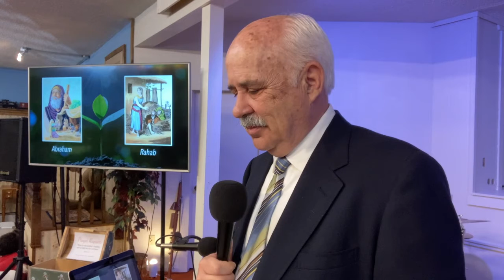A Faith That Is Alive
This is a sermon from James 2 by David B. Walters.